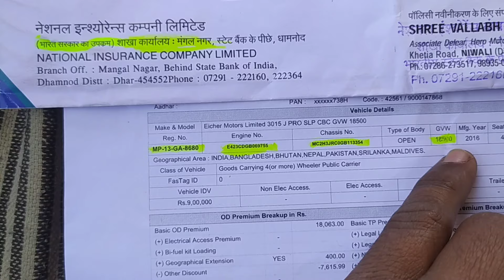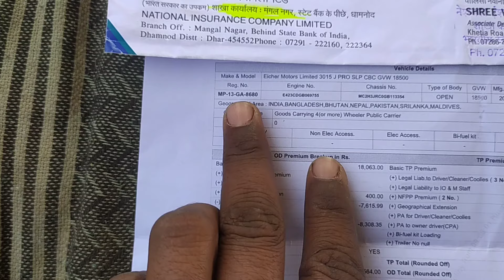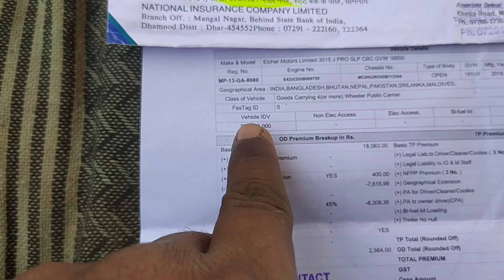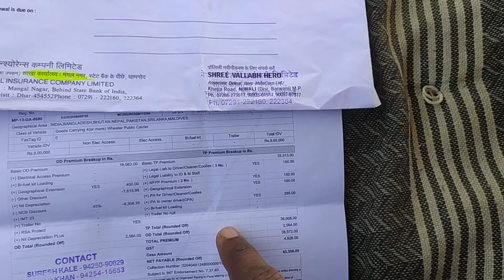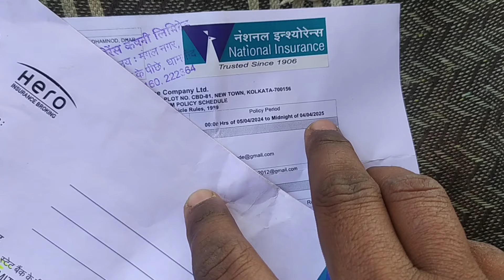5 April 2024 नया बिमा || Kitna kharcha Aaya naya insurance karvane mein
is video mein Maine bataya hai aap Logon Ko truck insurance ka Kitna kharcha Aata Hai